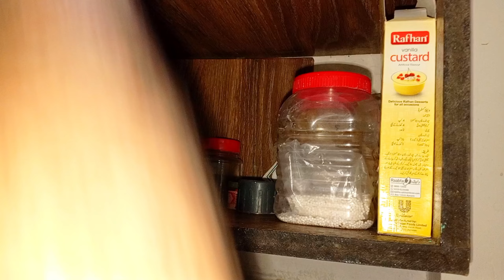Beat the Heat with Peach: Refreshing Juice for Summer Days Peach Juice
"Join me on my daily adventures! Today, I'm sharing my morning to night routine, and the highlight of the day - a delicious peach margarita (recipe in the comments below!) ! Let's get this day started!

YouTube

Instagram

Facebook

TikTok